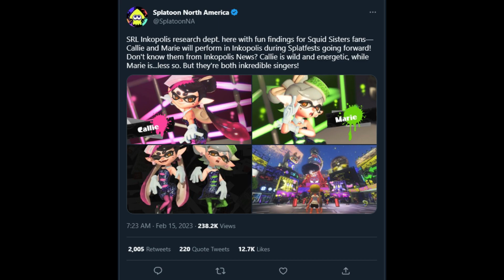Splatoon 3 DLC Expansion Pass Wave 1 Release Date REVEALED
Whose ready for this DLC to release!!